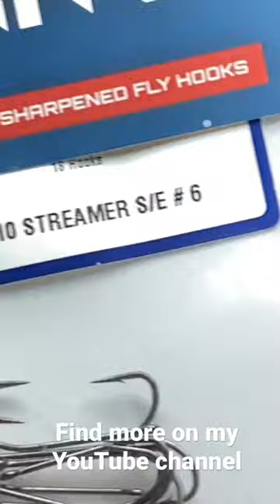Tan goby fly tying tutorial. See the long version and materials on my channel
A fast and lifelike little goby made only few materials. Those can be found on my channel if you see the long version of this tutorial.
Tight lines,
Christian Krogh